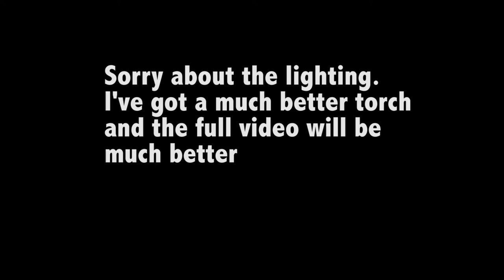Exploring An Abandoned Hospital (Trailer)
The full video will be posted soon after this